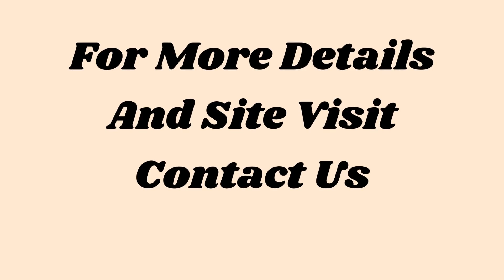Builder Floor Sale Mianwali Nagar New Delhi 9811022205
ID-Y-5154

4 BHK Builder Floor Sale Mianwali Nagar New Delhi

Size- 310 Sq Yards / Built Up Area- 2800 Sq Ft / Third Floor With Terrace / New Construction / 25% Parking / Lift Available / Price- 4.50 Cr / 4 BHK